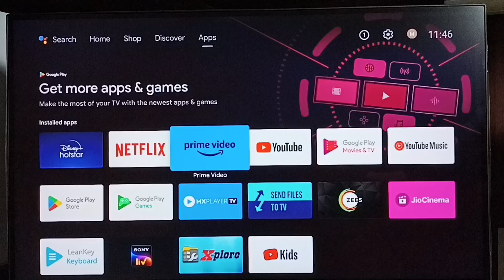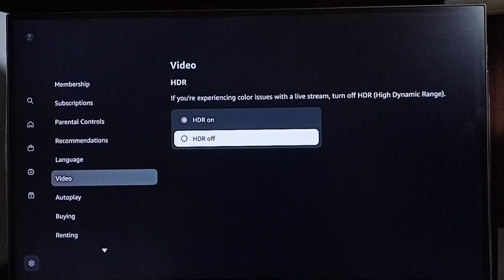Amazon Prime Video : How to Fix Color Issues | Fix Display Issues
Amazon Prime Video, Amazon Prime Video app, Prime Video,
amazon Fire TV Stick Lite, Fire TV Stick Lite, amazon, amazon fire tv stick, firestick, amazon firestick, fire tv stick 4k, 3rd gen,3rd gen Amazon Fire TV Stick,amazon fire tv stick 4k,4k fire stick